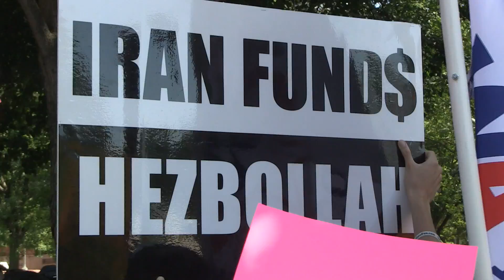SENATEUR TED CRUZ FAIT CAMPAGNE A WASHINGTON DC CONTRE L ACCORD AVEC L IRAN 23 juillet 2015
WASHINGTON DC, Etats Unis. SENATEUR TED CRUZ FAIT CAMPAGNE A CONTRE L ACCORD AVEC L IRAN le 23 juillet 2015.